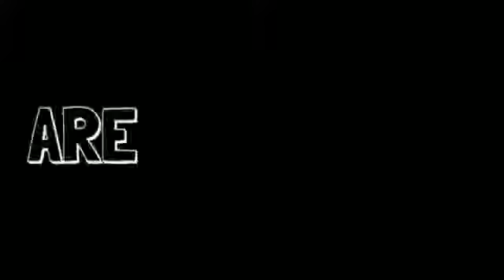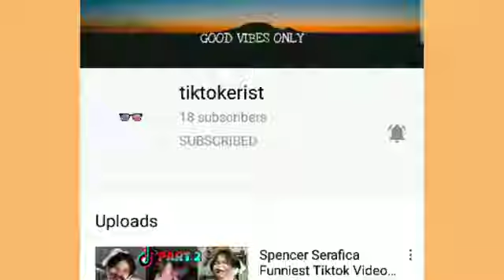jomar yee vs philip tanasas tiktok funny videos😂😆😃😅